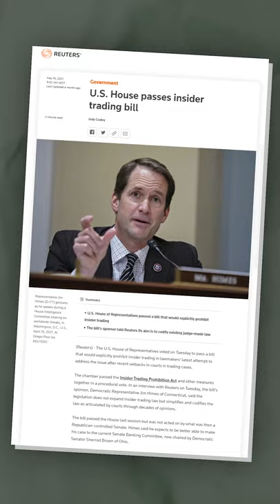How To Insider Trade Like the Best In the Business - How Money Works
Here is how to beat the stock market by following the best insider traders in the business.

Congressmen!

OK so congressmen and women get access to briefings on all kinds of developments in the world that you, or I or the markets are not yet privy to.

This is called “insider knowledge” and it’s normally illegal to make stock trades based off of this information.

If you were a CEO who was about to release a terrible quarterly investor report, you would not be allowed to sell of your stock, that’s insider trading…

But politicians in the US are not subject to these rules, which is why many notable figures sold off their portfolios before anybody else realized how bad Covid would get.

The thing is though, they have to disclose their trades publicly, which means people can just copy them.

This strategy has actually proven successful for a lot of trader, but fortunately it looks like regulation might finally be catching up with this special little privilege.